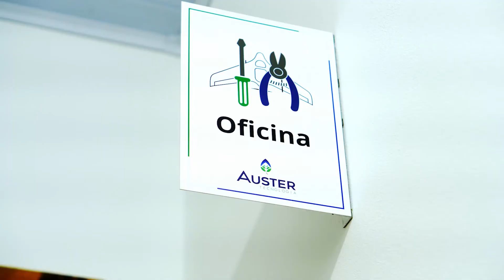ep12 - Auster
No episódio de hoje do Programa Inovação Além do Arco vamos conhecer a startup Auster, que desenvolve tecnologias de gestão do nitrogênio na agricultura a partir da combinação de sensoriamento remoto da vegetação com as informações disponíveis da lavoura.

A startup fornece soluções que se integram facilmente à rotina da fazenda, aumentam a produtividade e reduzem o desperdício dos insumos nitrogenados, aumentando a eficiência e a sustentabilidade do cultivo dos clientes. Atualmente o serviço está disponível para milho, trigo, feijão e algodão.

A Auster já conquistou prêmios importantes como a startup mais inovadora da Região Central do estado pelo mapeamento Casos de Sucesso de Inovação RS 2020. Também foi eleita  Destaque-prêmio como melhor startup do Agronegócio no primeiro Ciclo do Programa InovAtiva Brasil em 2021.

Assista aos episódios das temporadas passadas no nosso canal no YouTube, Facebook ou IGTV.